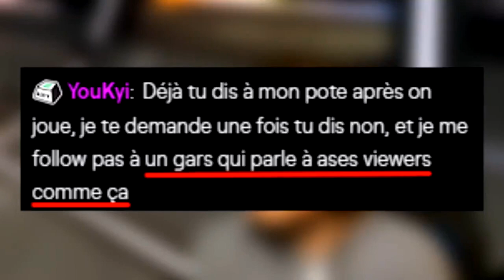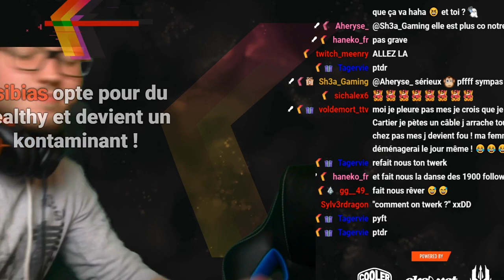BEST OF SEMAINE #02 : 500 EUROS DE SUBS !!!!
Hello les amis ! Comment allez vous ? Je vous retrouve pour un nouveau concept , le best of de la semaine ! Toute les semaine je regroupe les clips et en sort un best of résumée ! Bonne vidéo :D